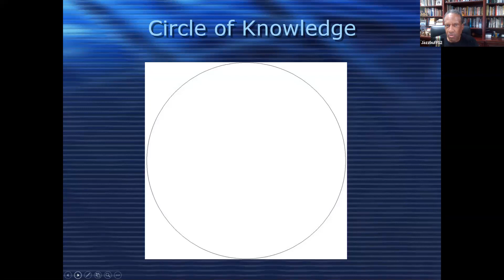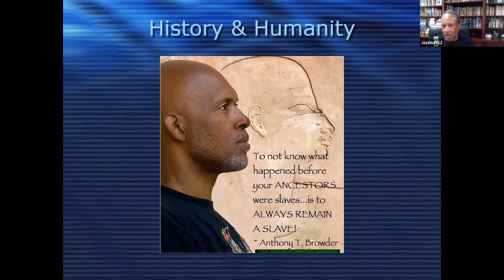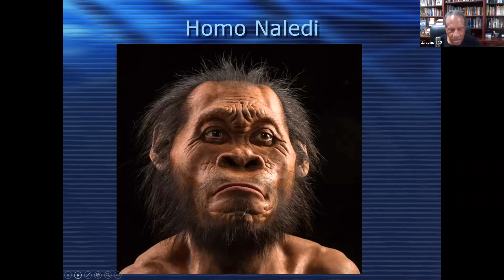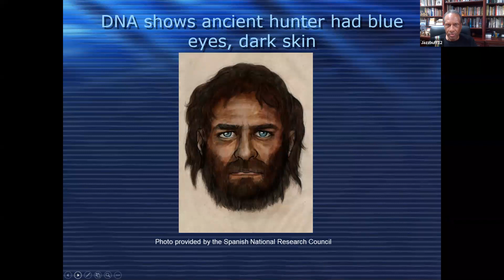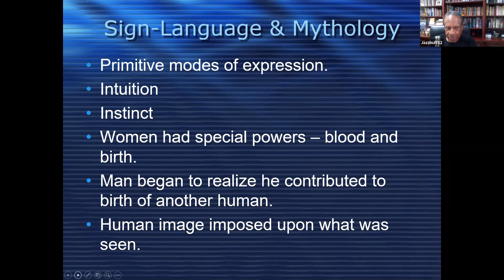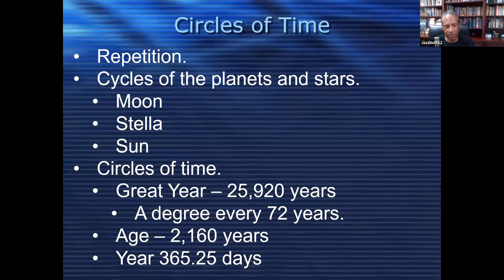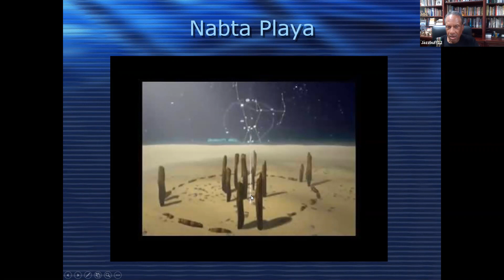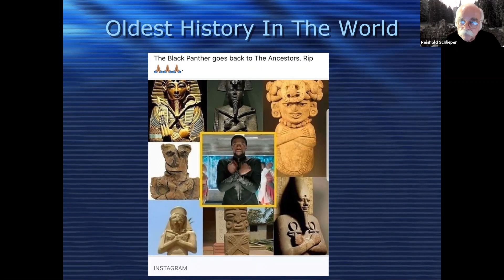First in a series, Spiritual Traditions of Africa with Rob Whiting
When missionaries came to Africa, they had the Bible and we had the land. They said,
"Let us pray. " We closed our eyes. When we opened them, we had the Bible and they
had the land. - Bishop Desmond Tutu

What was the pre-colonial spirituality of Africa? Want a feel for the transition that
Desmond Tutu refers to in a bit of tongue in cheek?
For answers, join us at a series of lectures by Robert Whiting.